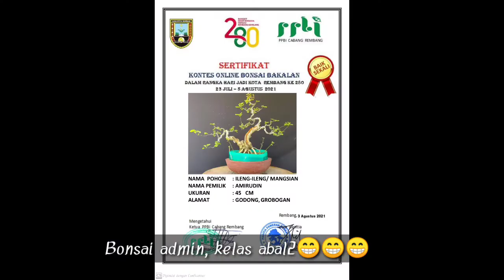Hasil kontes Bonsai Online Rembang Begini Hasilnya 😱😱😁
assalamualaikum, berikut hasilnya kontes Bonsai online yang di adakan oleh PPBI Cabang Rembang..
apapun hasil nya untuk menambah semangat kita berhobi bonsai...untuk kita para pemula belajar membuat bonsai Dengan baik.

pemula bonsai
Kontes bonsai
pameran Bonsai